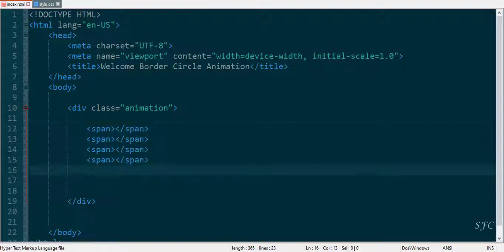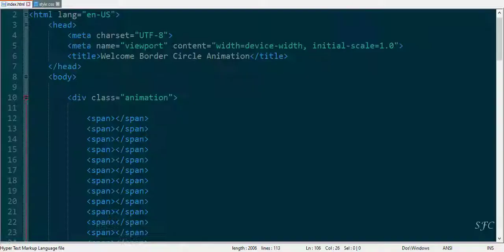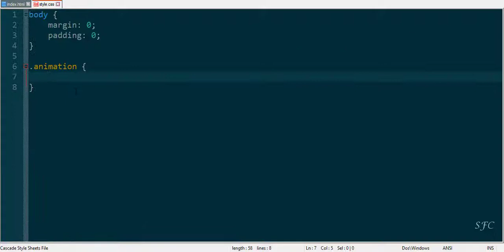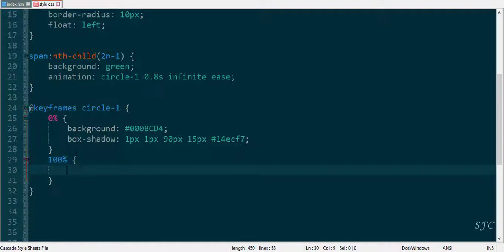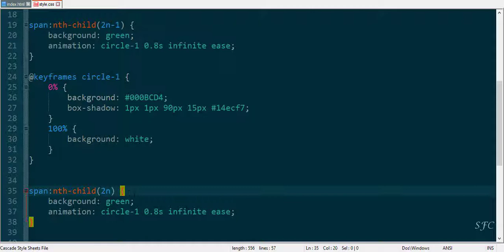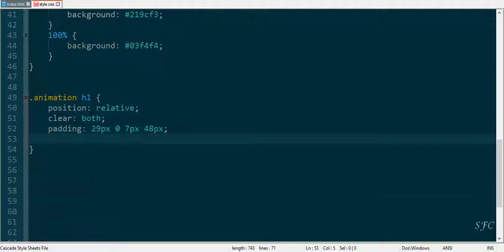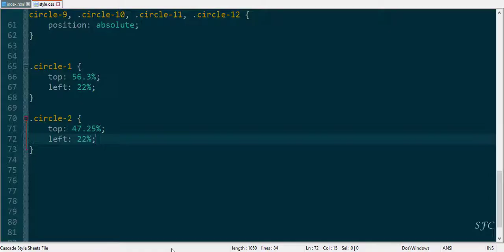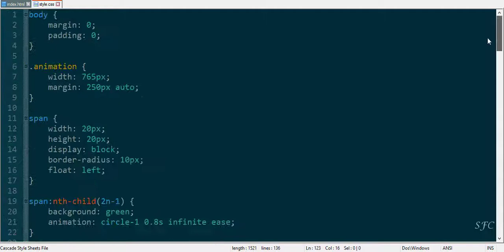Welcome Border Circle Animation using only html and css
How to make Welcome Border Circle Animation using only html and css

How to Create Image Overlay FadeIn Top Right Text effect and Responsive using only HTML and CSS.